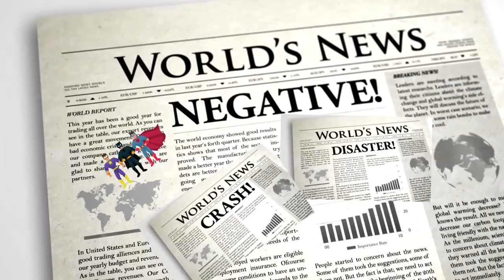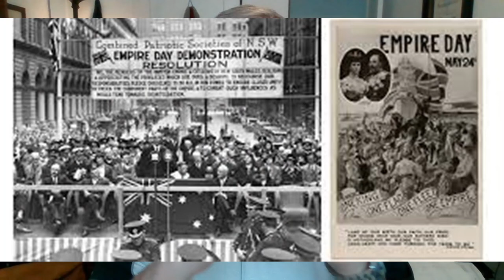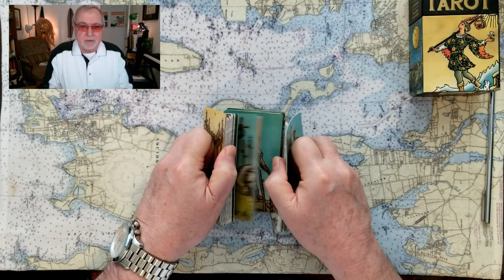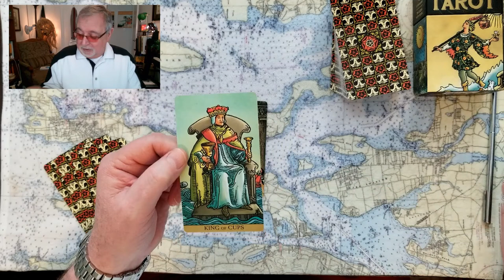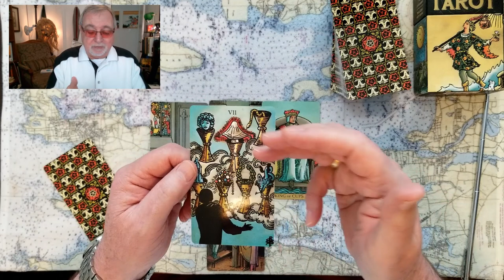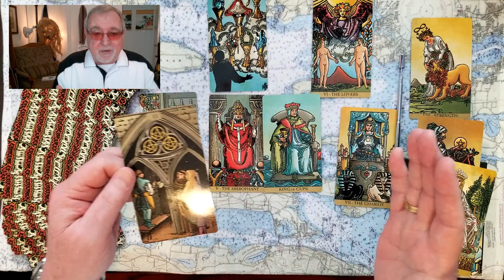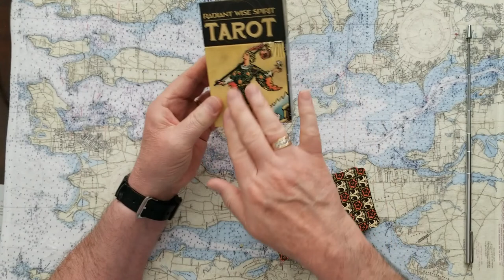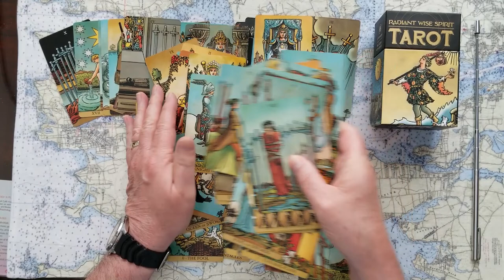Queen Elizabeth II cannot attend beloved 2022 Commonwealth Services Tarot Card Reading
Queen Elizabeth II cannot attend 2020 Commonwealth Services! Tarot Card Reading.